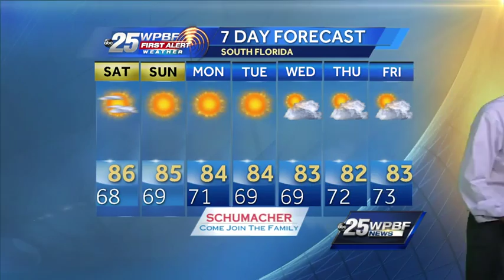Mike Lyons' forecast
Mike Lyons, severe weather expert, gives the forecast for today and the weekend.